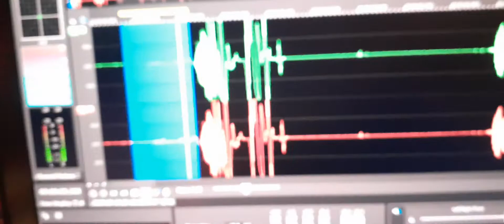4. An EVP told me “Look around you Joseph Passon”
An EVP told me “Look around you Joseph Passon”